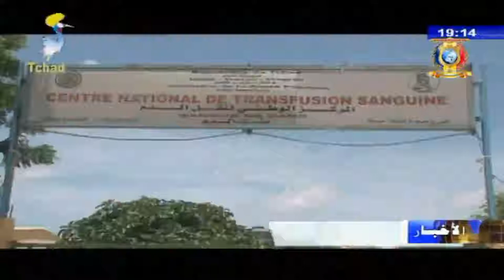صحة - التجمع باسم الإحترام يتبرع بالدم للمركز الوطني لنقل الدم